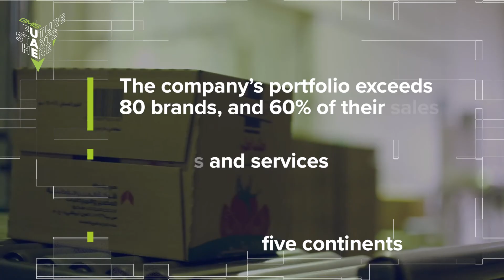IFFCO: One of the Most Diversified Groups in the UAE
Established in 1975 and based in the UAE, IFFCO is an international group that manufactures a wide range of mass-market food products, related derivatives, intermediates and services.

IFFCO runs 80 operations in 35 countries around the world with its products reaching 5 continents.

With a portfolio of 80+ brands, IFFCO has established itself as one of the most diversified companies in the Middle East.

Our world is rapidly evolving, and so is manufacturing. Be part of this critical dialogue and register now for GMIS2021